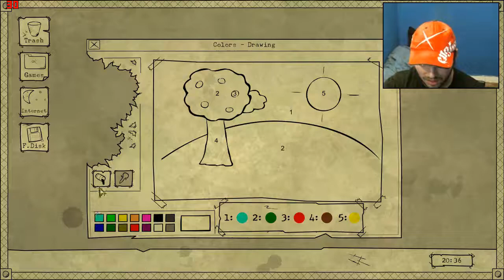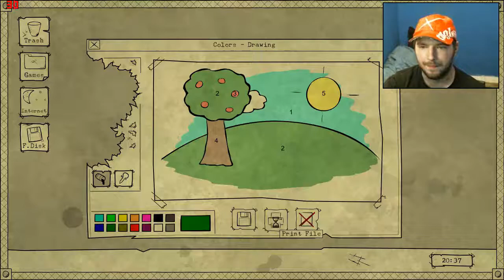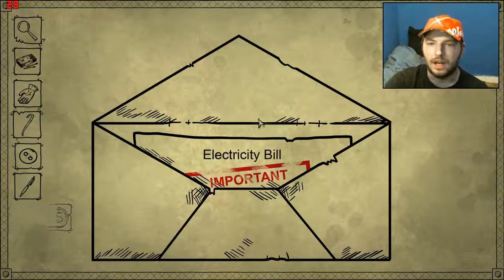bad dream coma #4 the letter of sadness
the letter of sadness from a little boy to death heartbreaking
anyhooooooo
we are still making progress at least thats good new everybody